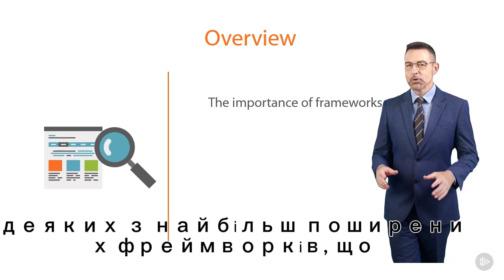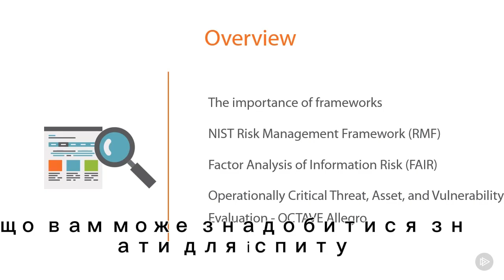Приклад відео з чоловіком (1601)